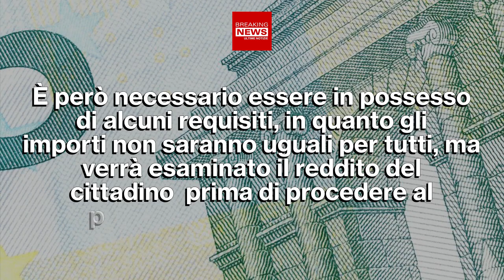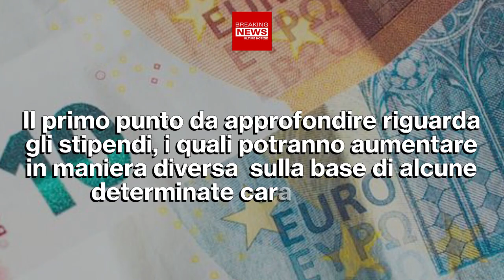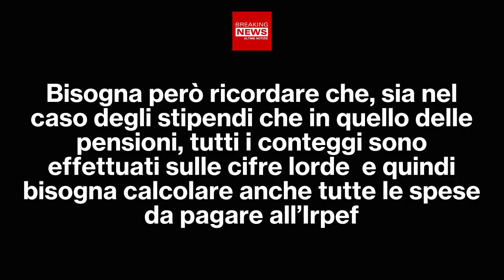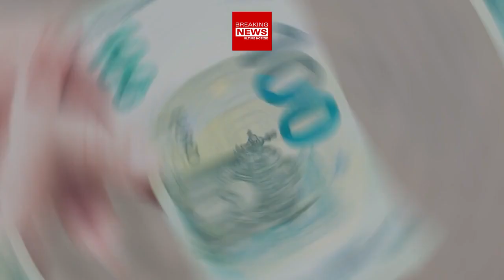Pensioni E Stipendi In Crescita: Ecco Chi Avrà L’Aumento!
Ci sono grandi novità che riguardano gli stipendi e le pensioni. Gli italiani in banca, potranno vedere nei loro conti correnti, un aumento. Non tutti però ne avranno diritto!